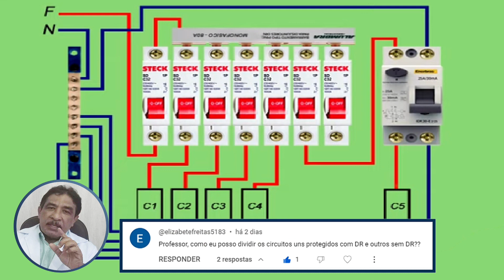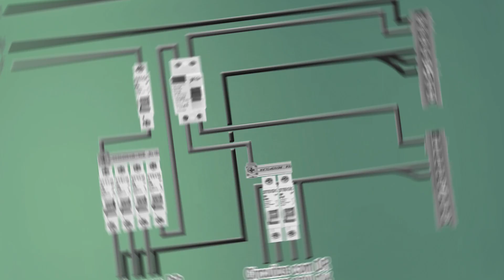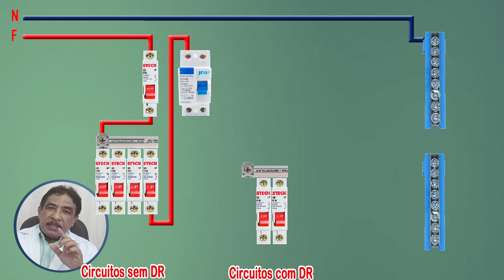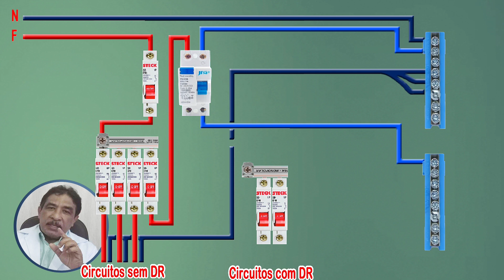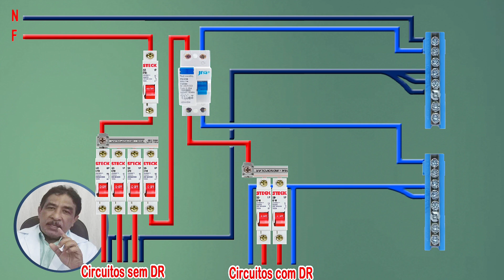QUANTOS DR´S POSSO INSTALAR E COMO SEPARAR OS CIRCUITOS SEM DR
Nesse vídeo você vai aprender a separar os circuitos com proteção do DR dos circuitos sem essa proteção. Você vai acompanhar passo a passo, bem devagar, para que não reste nenhuma dúvida. Vale a pena conferir!